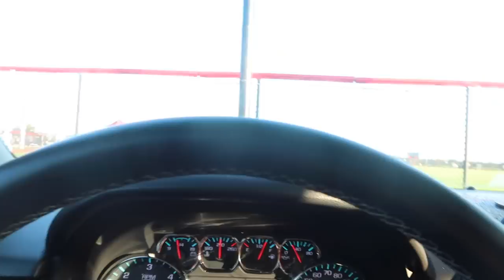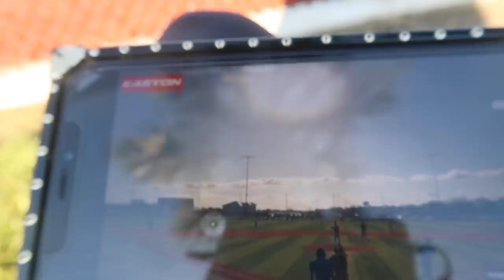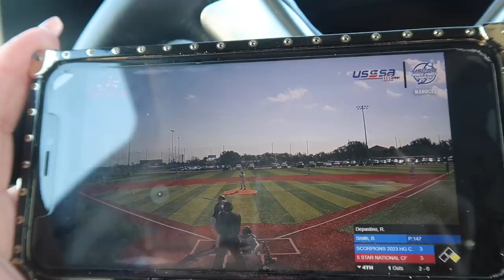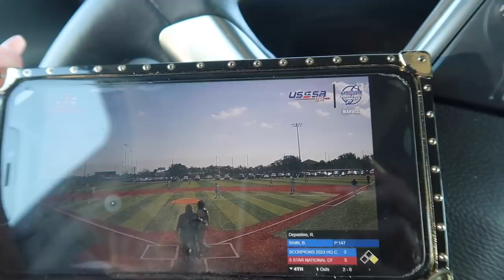SOMEONE IS LYING.....VLOG#451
SOMEONE IS LYING.